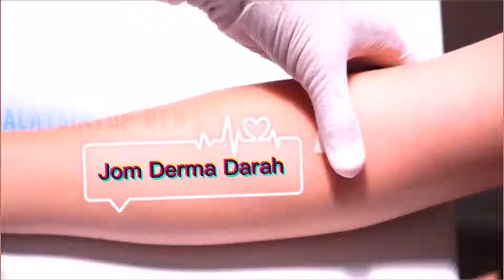Usaha Kecil Anda, Mampu Menyelamatkan Nyawa